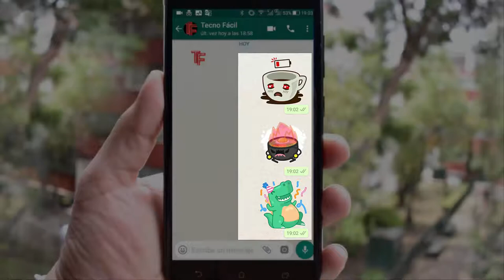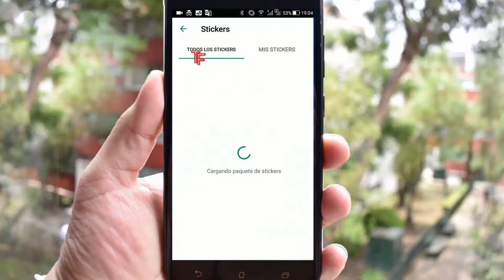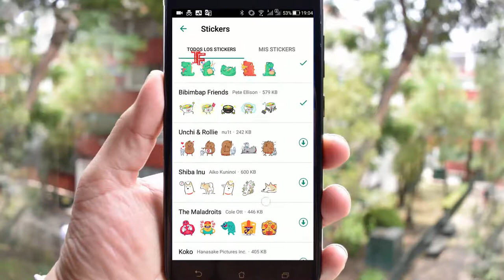COMO USAR STICKERS EN WHATSAPP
Por fin, los Stickers llegan de forma oficial a WhatsApp. Lo que no sabemos es si los usuarios, podrán añadir sus propios stickers como en Telegram, pero es un buen punto de partida.

Para usar los Stickers en WhatsApp, tendrás que asegurarte que tu versión de WhatsApp es la 2.18.329 de si usas la aplicación en Android y en la 2.18.100 de iOS para recibir Stickers.